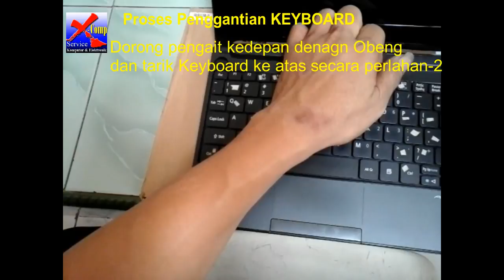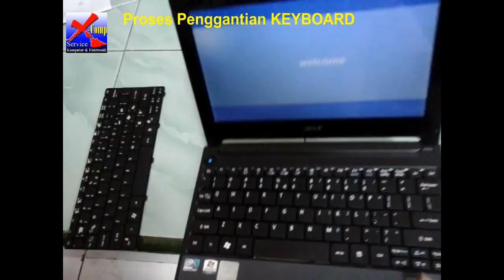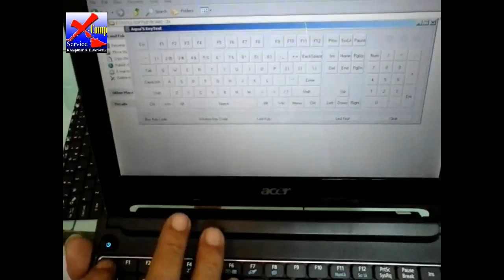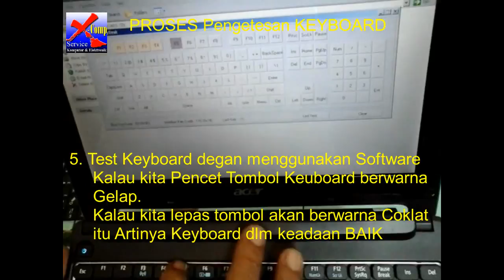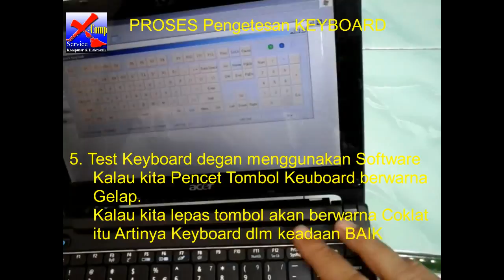Service Laptop Acer Aspire One PAV70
Cara Mengganti Keyboard Laptop / Netbook Acer Aspire One PAV70

Awalnya Kerusakan LAPTOP tdak mau masuk Windows, Layar Gelap dan bunyi Beep terus
Analsa kami langsung tertuju pada Keyboardnya, karena muncul bunyi Beep terus menerus. seperti tombol yang dtekan terus.
setelah kami lepas keyboardnya, nyalalah laptop tsb.
kami cek Keyboardnya ternyata banyak tombol yg Rusak
akhirnya kami putuskan untuk mengganti keyboard saja
pertimbangan kami Efesiensi waktu.

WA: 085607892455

X-Comp Service